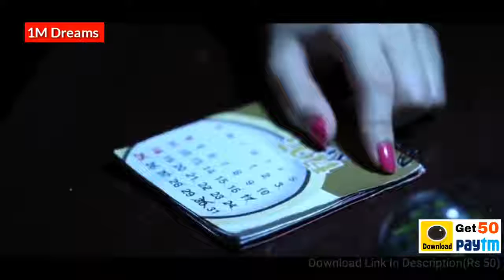School ki hot lady part 2nd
Gjb